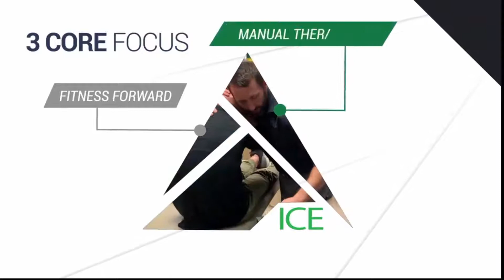Episode 1037 - PT & OT: break silos, crush goals